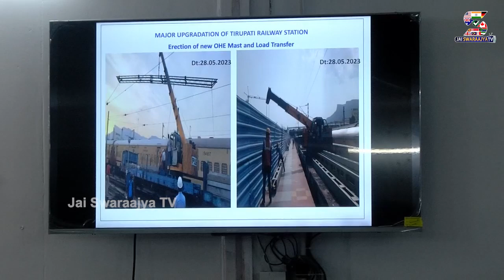BJP AP President Daggubati Purandeswari Visits Tirupati Railway Station@SWARAAJYATV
తిరుపతి నుండి పురందేశ్వరి మొదటి పర్యటన
BJP AP President Daggubati Purandeswari Latest News
Purandeswari on Tirupathi